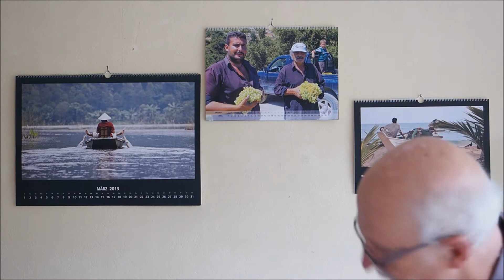Fotokalender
Einen Fotokalender selber zu gestalten ist nicht schwer. Und wer noch nach einer selbstgemachten Geschenkidee sucht oder die Corona-Auszeit kreativ ausfüllen möchte bekommt hier die Tipps und Hinweise von Manfred Wolf zur Umsetzung. Viel Spaß mit unserem Foto-Online-Kurs.